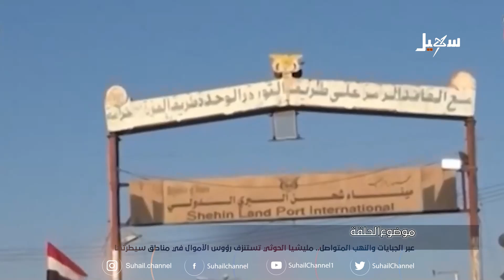عبر الجبايات والنهب المتواصل مليشيا الحوثي تستنزف رؤوس الأموال في مناطق سيطرتها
تقديم : رشيد المليكي
ضيوف الحلقة |
منصور الغدرة .. كاتب صحفي ،
حسن مغلس .. محلل سياسي ،
فؤاد باربود .. مسئول شئون المعلمين في نقابة المعلمين اليمنيين

 قناة_سهيل# ‪